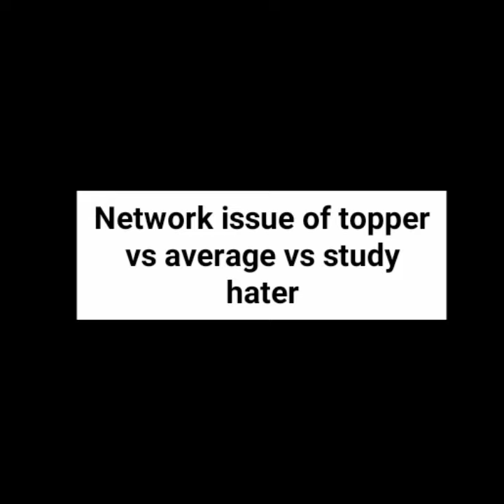FUNNY NETWORK ISSUE OF STUDENTS topper vs average vs study hater 🤣🤣🤣🤣🤣